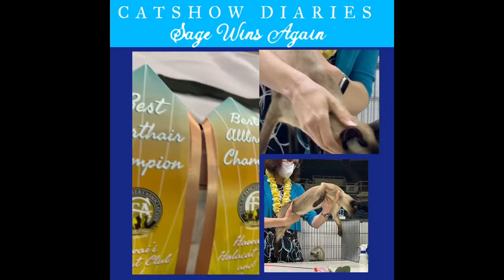The Siamese Threes at the 2022 Hawaii Cat Show!